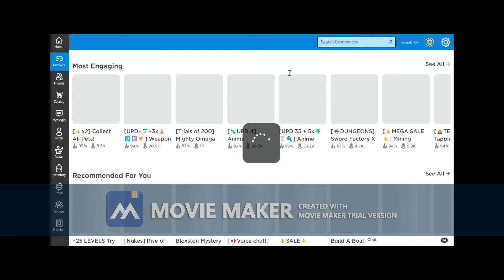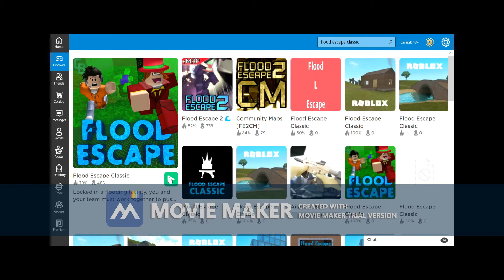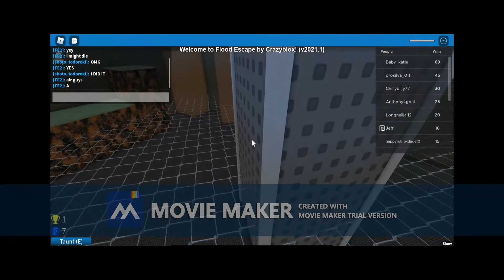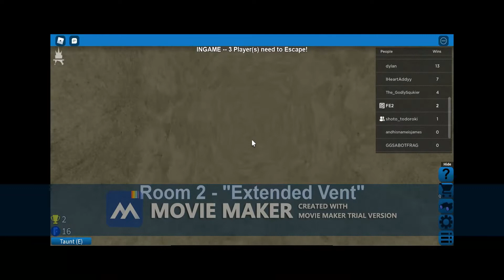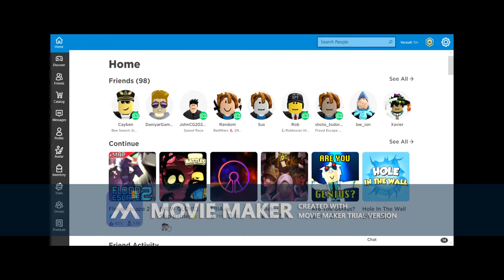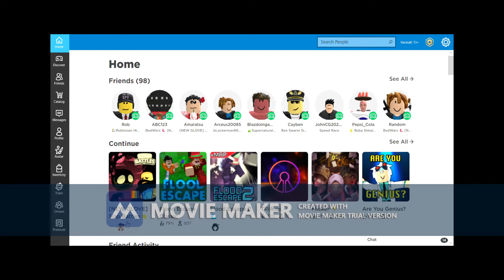Playing FE2 flood escape classic and slap battles with friends!